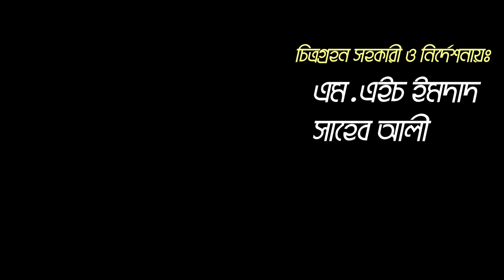সৌদি খেজুর চাষে বিস্ময়কর সাফল্য দেশের মাটিতে | উদ্যোক্তার খোঁজে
সৌদি খেজুর নিয়ে অনেকদিন ধরে আমােদের দেশে গবেষণা চলে আসছে। তারই ধারাবাহিকতায় এখন বাংলাদেশের বিভিন্ন জায়গাতে সৌদি খেজুর চাষে বিস্ময়কর সাফল্য দেখা যাচ্ছে। আজ তেমন একটি বাগান আপনাদের দেখাবো।

খামারির ঠিকানাঃ
নজরুল ইসলাম বাদল
গাজীপুর সদর
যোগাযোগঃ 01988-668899